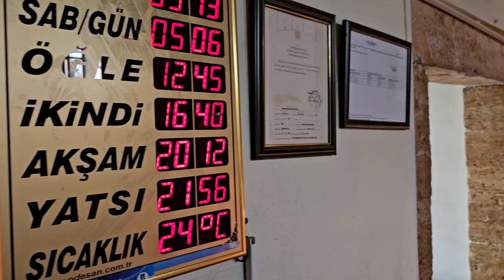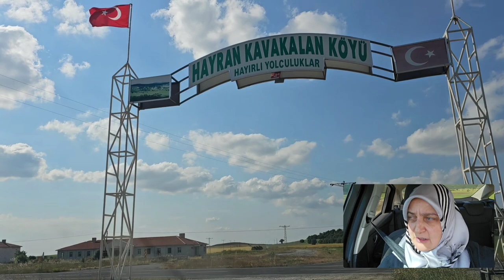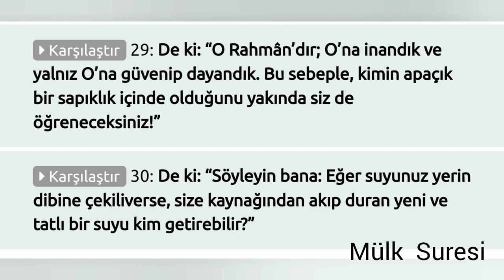SİVAS YOLU / YILDIZELİ / YILDIZELİ SİVAS ARASI YOL